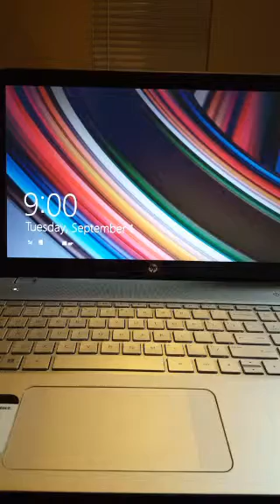Get a Coach/Mentor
Coaching is important to implement action plans.